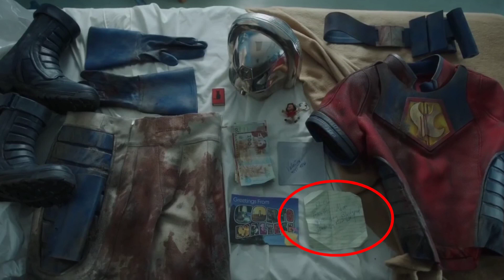Is Peacemaker Actually GOOD?!? | Episode 1-3 Review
Peacemaker is an American superhero streaming television series created by James Gunn for the streaming service HBO Max, based on the DC Comics character Peacemaker. It is the first DC Extended Universe (DCEU) television series, a spin-off from the 2021 film The Suicide Squad. Set after the film, the series explores the origins of Peacemaker who believes in achieving peace at any cost. It is produced by The Safran Company and Troll Court Entertainment in association with DC Entertainment and Warner Bros. Television, with Gunn serving as showrunner.

John Cena stars as the title character, reprising his role from The Suicide Squad, with Danielle Brooks, Freddie Stroma, Chukwudi Iwuji, Jennifer Holland, Steve Agee, and Robert Patrick also starring. Gunn wrote all eight episodes of the series while completing work on The Suicide Squad during the COVID-19 pandemic, before HBO Max officially ordered Peacemaker straight-to-series in September 2020. Filming took place in Vancouver, Canada, from January to July 2021, with Gunn directing five of the episodes.

Peacemaker premiered on HBO Max on January 13, 2022, with its first three episodes. The rest of the series is scheduled to be released weekly through February 17. The series has received positive reviews from critics.

2nd Street Marvel (Make Sure to Check Out His Channel)
Simon Barnett
Raymond Candela
GPSpector
David L
Daniel Guitron
TKnotatpost
John Le
Authenticity Seeker
Brian K
MAY BE ME
DocHolliday
Frank the Red
satchell78
RC Scott
The duke
Marcos R.
Razor-sharp Though...
Alexander Leonard
Welcome To The SH!T Show
Jason Johnson
Jobustify
MAGAir
Mike Porter
Jeffery Carnes
Robert Willing
Caligula Bear
P Money
Kenny G
Swany Rivers
Lisa Donahue
MuddledMess
Jas
Valin Rook
Alazmat Films
Alexander Trapp
Waelse1
Raymond Candela
The Killing Joke
Beau Scott
Brian K
Biggles
Macy R
Rob Lynch
Mathew Drew
John Le
Brandon Allen
Alyssa Annette Ybarra
Brian Hawkins
Chris
David Raiford
B L
Ryan Deckert
Mizen Barbarossa
Jerm Debo
Ruakar
-McTwizz-
Jade Wheatley
Zach Richmond
JDthecomicotaku
Mighty Paws
Kato Rone
Steve Glaskar
Dav Roz
Timothy French
Mike Buckner
Brucey
Jeffrey Alan Carnes
Anne Holyday
Nitrosgal 2
Sylvia La Chiva
JD2981
GPSpector
J Threefingers
Björn Persson
Simon Barnett
Lil Poetboy

☆Other Platforms☆